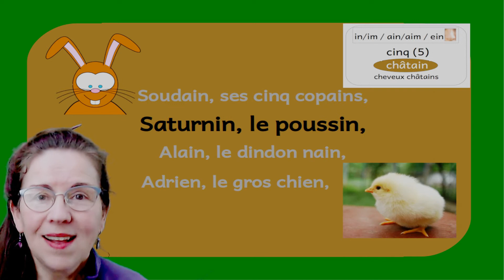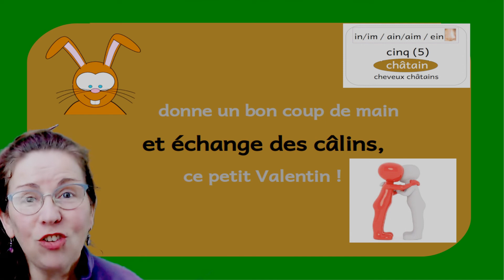Valentin, le lapin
An authentic French poem entitled ¨Valentin le lapin¨, ideal to practise the French nasal sound ¨IN¨ and the corresponding graphemes (see Phonics card).
There are six syllables per line for ease of reading.